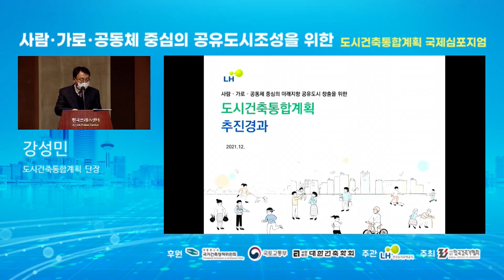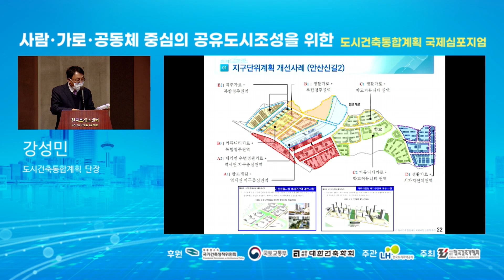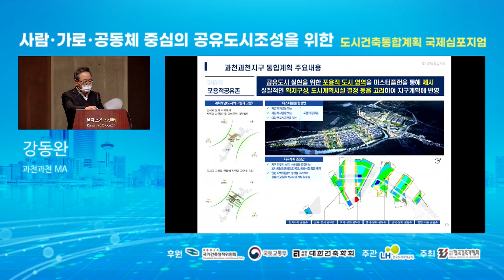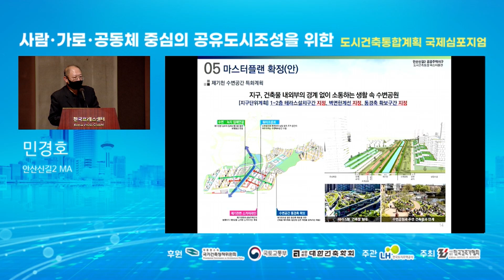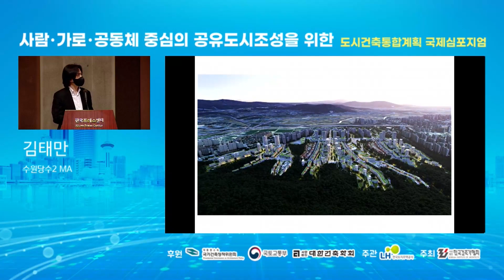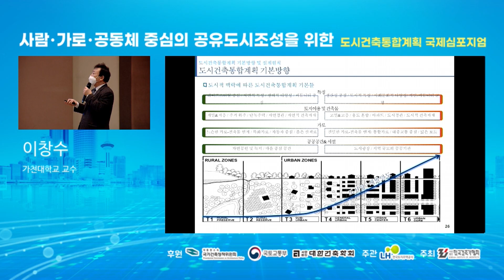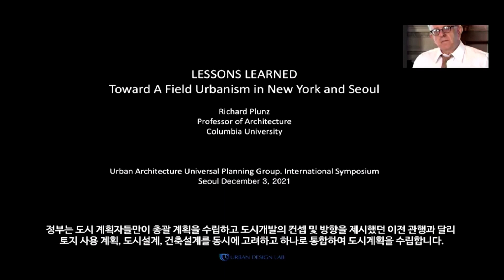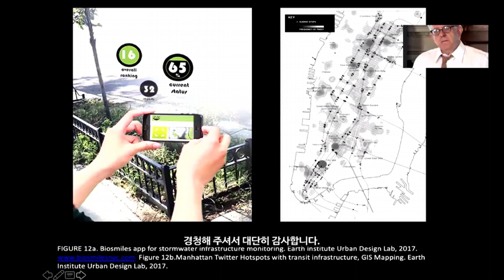2021년 도시건축통합계획 국제심포지엄 1부. -기조 발제-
가로공간 중심의 입체적 도시계획을 위한 도시건축통합계획에 대하여 도시 및 건축분야 국내·외 전문가(학계, 협회, 언론 등)를 대상으로 관련 주제발표 및 열린 토론의 장 마련